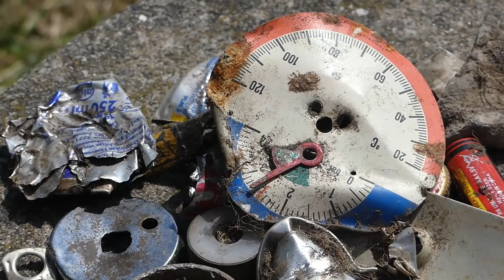sven een fan verrassen met cadeautjes en samen met de metaaldetector zoeken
vandaag ga ik Sven verassen voor zijn verjaardag...
een bijzondere jongen die al veel heeft meegemaakt kijkt alle afleveringen met zijn moeder en put er veel inspiratie uit.
ik ga hem opzoeken .. maar hij weet niet dat ik kom
ook gaan we samen natuurlijk even zoeken met de metaaldetector.